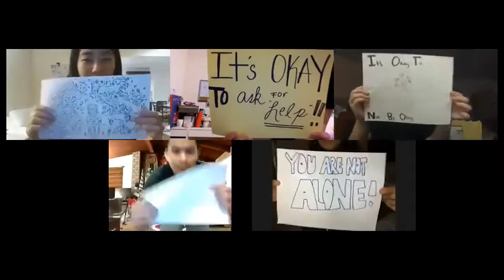Dance 3 Concept Video Final 2020 - Mental Health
Group 2: Anne Claire, Kc, Esabella, Jerrick, Ashelee